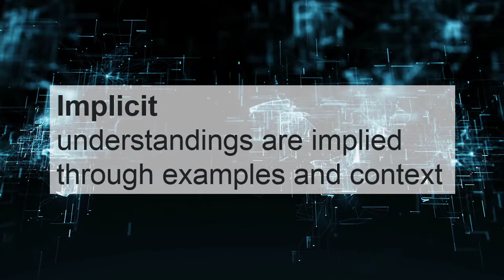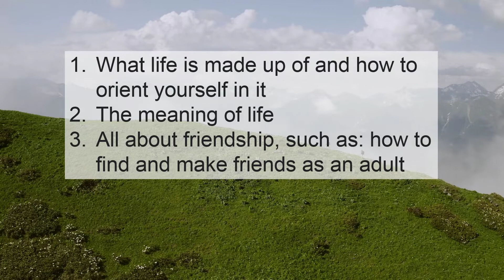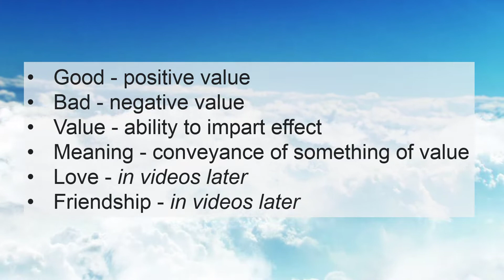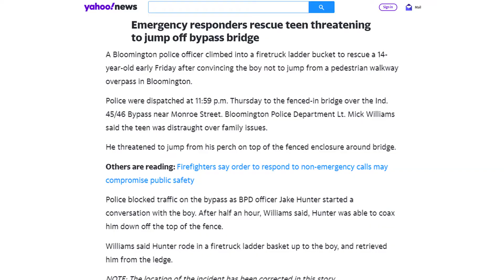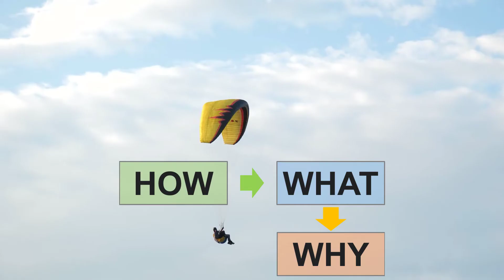ConceptHut Channel Trailer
This is the Channel Trailer for the ConceptHut YouTube channel.

In it I talk about what I will be doing with this channel and why it is different than other personal development, life advice, and practical philosophy channels. I'll be bringing the implicit to you in explicit forms. When giving information about what to do or what things are, I'll also be telling you how and why as well.